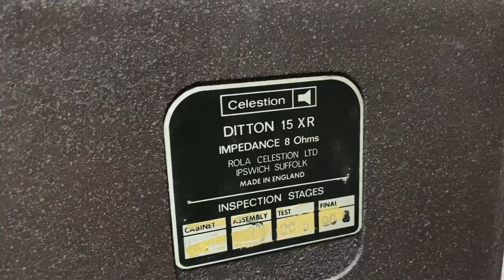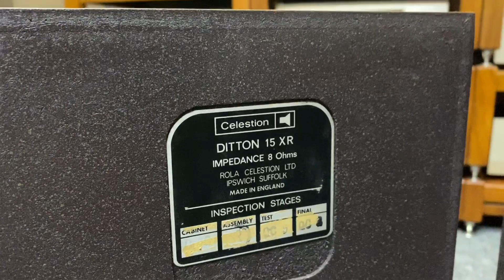Xin mời các bác bình phẩm về cặp loa Bookshelf nào giá 10tr nghe hay - Loa Celestion Ditton 15XR